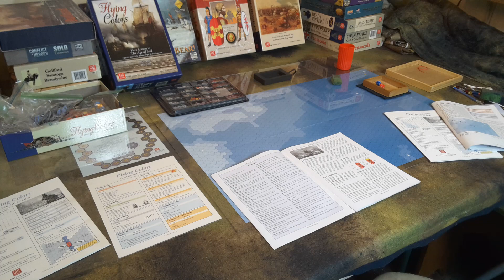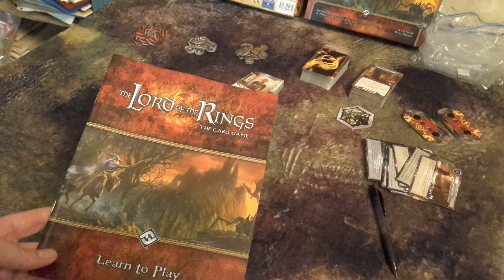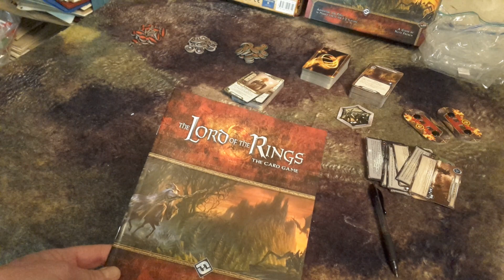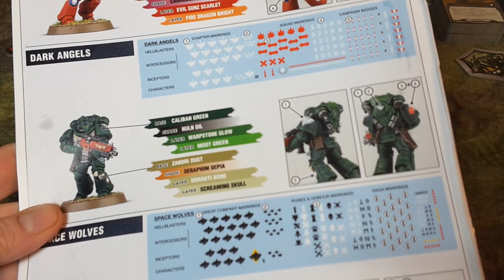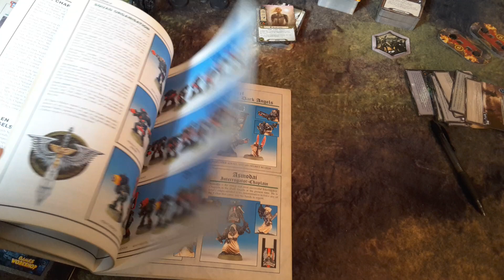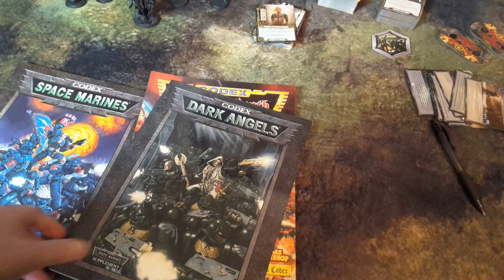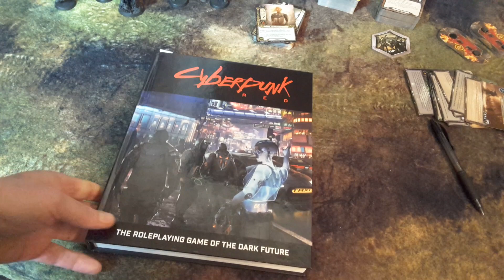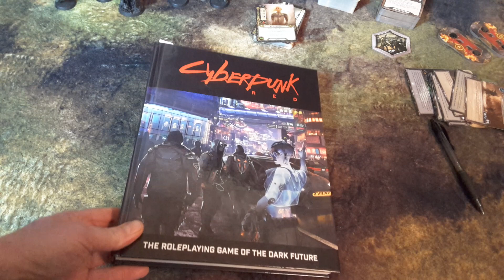Hobby Vlog # 10 | Warhammer40k, Cyberpunk RED, Gloomhaven, Minis, and MORE!!!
An update on my hobby, what's on the table, and what is next.

00:52 - LotR Card Game
03:43 - Warhammer 40k
11:05 - How I am painting my Dark Angels
11:54 - RPGs and Cyberpunk RED
14:39 - Gloomhaven

Buy my painting projects at the 'Friends of the Forge' on FB

Also consider supporting the channel right here on YouTube by joining my community.

Your support is really appreciated and keeps me going.